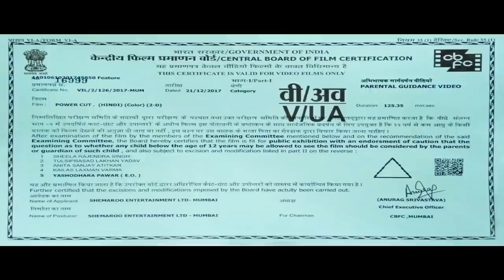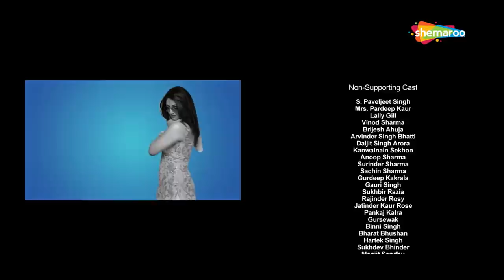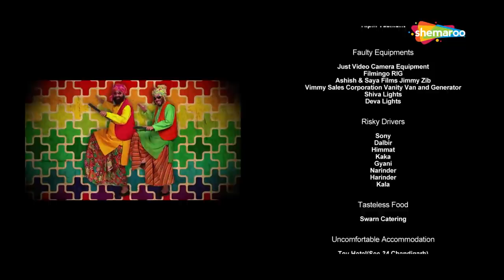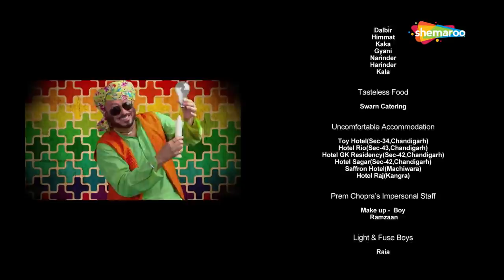Jaspal Bhatti - BN Sharma - Jaswinder Bhalla - Blockbuster Punjabi Comedy Movie - Dubbed -Power Cut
Most Popular Punjabi Movie - Jaspal Bhatti - BN Sharma - Jaswinder Bhalla - Gurchet Chitarkar Blockbuster Punjabi Comedy Movie - Dubbed Hindi -Power Cut - Full HD Movies